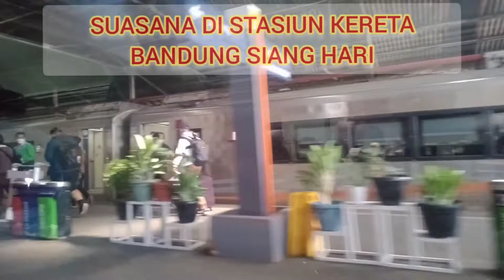SUASANA STASIUN BANDUNG RAMAI DAN PADAT PENUMPANG KERETA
Assalamualaikum wrwb
Salam Sejahtera
Sahabat-sahabat YB Bandung Channel, dalam konten video ini saya akan menampilkan SUASANA STASIUN BANDUNG RAMAI DAN PADAT PENUMPANG KERETA. Setelah saya turun dari kereta saya melihat suasana stasiun Bandung yang begitu ramai, untuk mengetahui isi videonya mari kita simak, bagi sahabat-sahabat yang baru bergabung silahkan: like, coment, subscribe dan klik tanda loncengnya agar sahabat-sahabat dapat notifikasi baru dari channel ini. Terimakasih selamat menyaksikan, Wassallam.